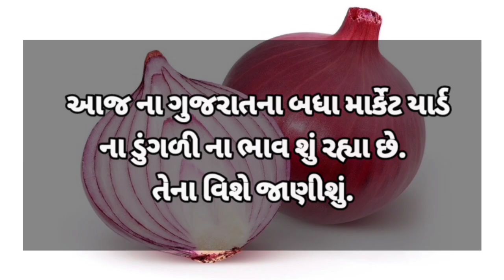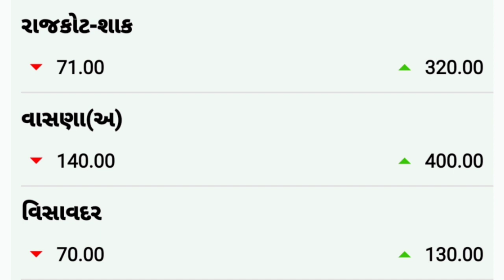commodity price 06.12.2021 mahuva/bhavnagar/gondal/jetpur/visavadar/bajarbhav/surat onionratestoday